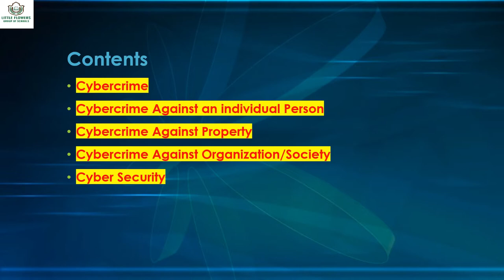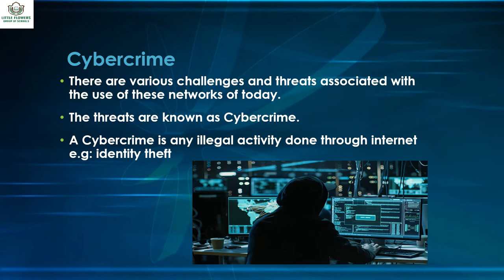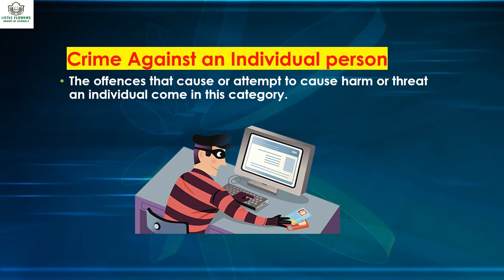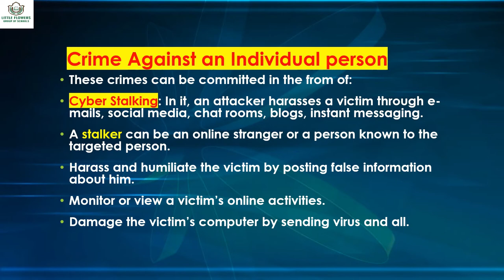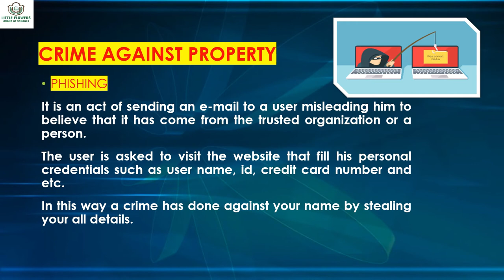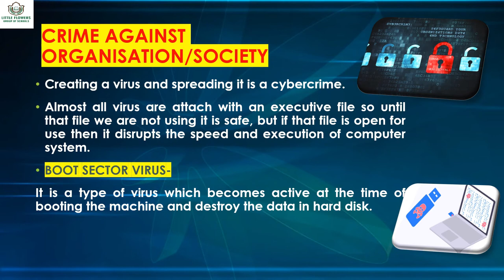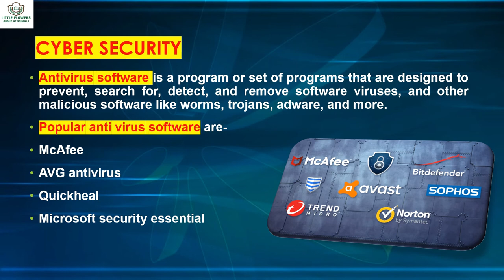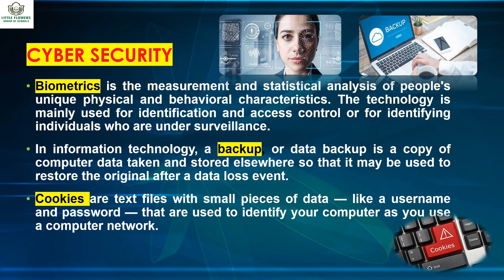Class-7_Chapter-10_Cyber Threats & Security